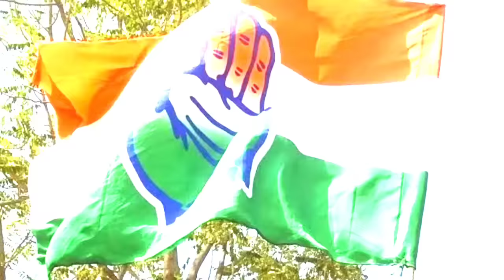Mynta ka janmiet yn leit pyniasoh pura ki MLA ka Congress sha ka NPP, Aiu yn jia iama UDP